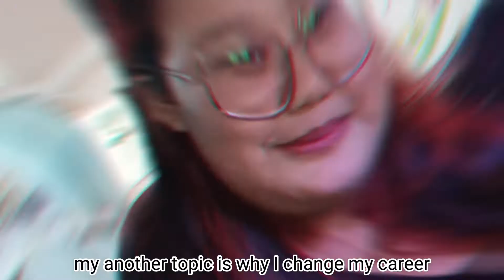My career changes and experiences when I chosen the university and major for my future career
Hello guys! Welcome from Amalino Vlog and hope you guys will enjoy this video 🇲🇲🥳

This video is about my career changes and experiences when I chosen the university and major for my future career, and also some of my important message for you guys❤️‍🩹

Fighting everyone! I'm so proud of you! And Burmese citizens please don't forget to do what you have to do (click, yt watch and etc.)☃️💕